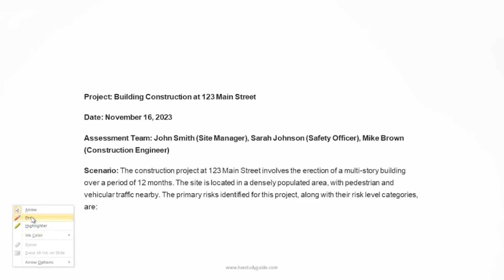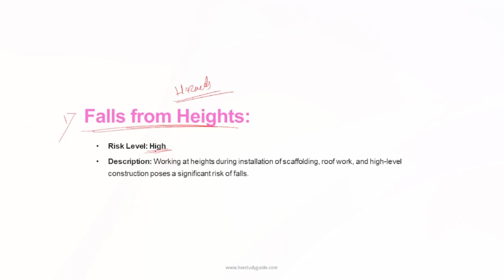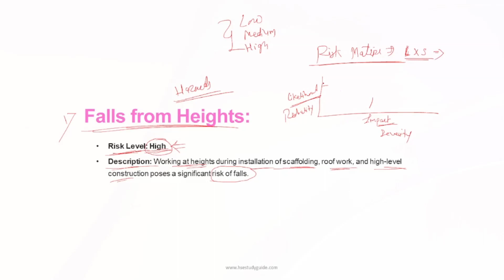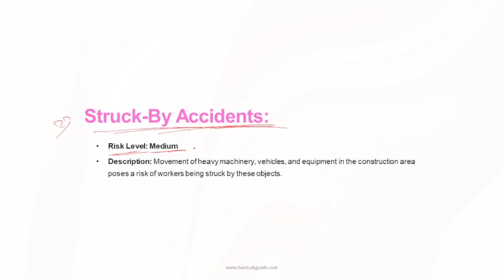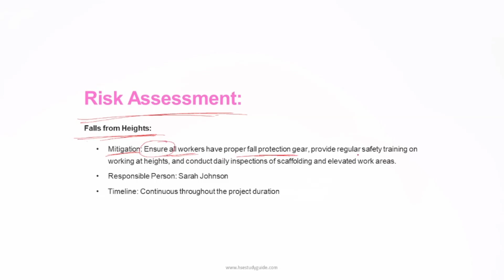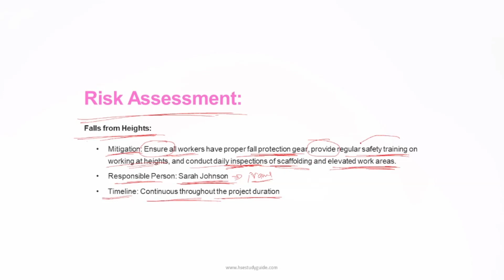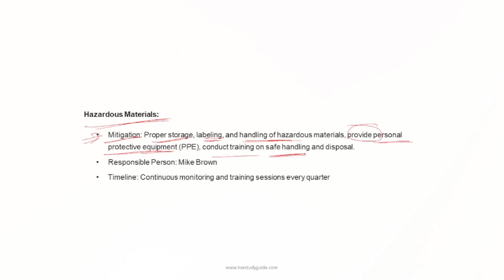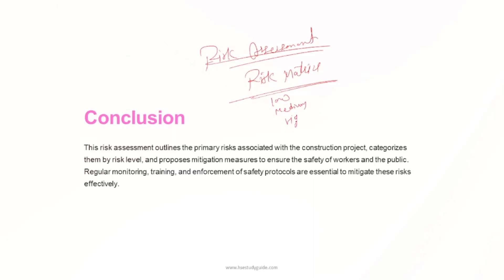Risk Assessment of Construction Site | Construction Site Safety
This Video is about Risk Assessment of Construction Site | Construction Site Safety | Risk Assessment  @hsestudyguide